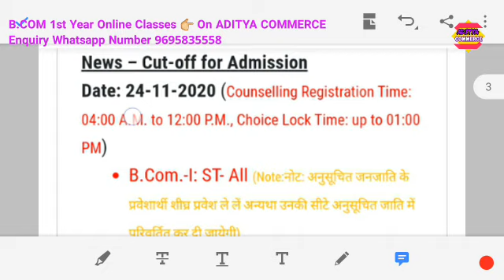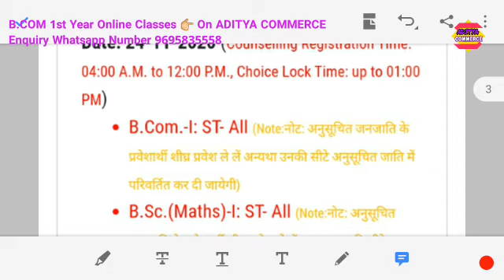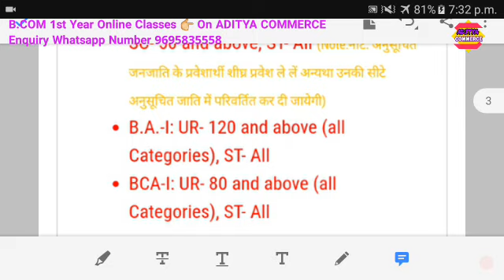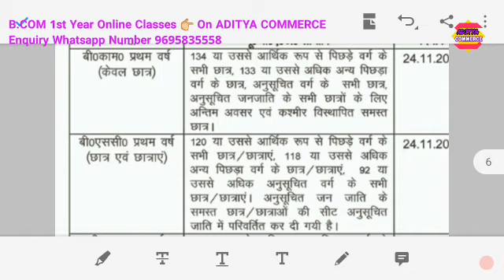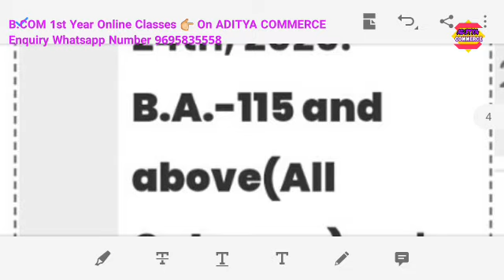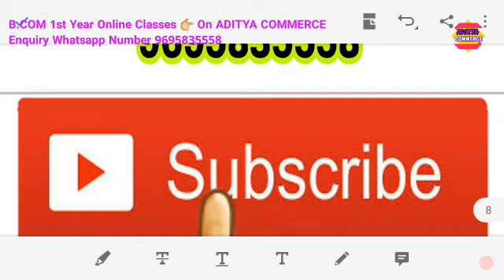Official - ADC/CMP/ISDC New Cutoff Announced |खुशखबरी|Allahabad University Cutoff 2020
Hello friends,

Documents required

Aap Sbhi Students ki demand pe ADITYA COMMERCE aapke Channel pe latest Syllabus pe Video's aagyi .So plz Support by Sharing it

📝📝📝📝How to see Result (Step

                 ACCOUNTS VIDEO'S